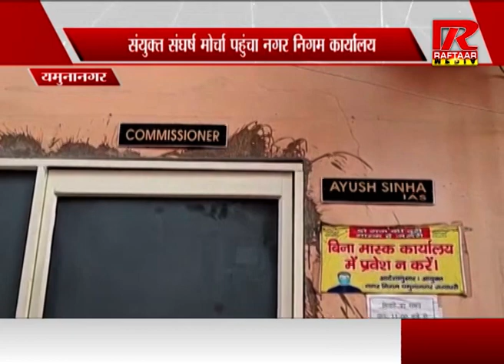संयुक्त संघर्ष मोर्चा पहुंचा नगर निगम कार्यालय, देखें VIDEO